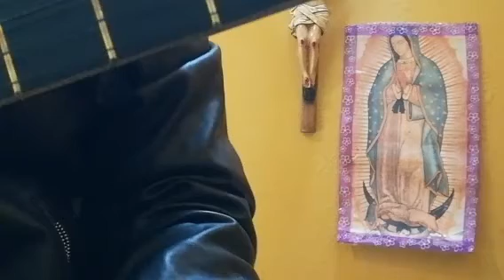💛Canto para arrullar al Niño Dios os anunciamos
Sol.          Re
OS anunciamos un gozo
    Sol.                        Re
Inmenso, hoy ha nacido
               SOL.              Re
El Salvador, en un pesebre
                  sol.                     Re
sobre las pajas y entre pañales,

Le encontraréis.

Duerme y no llores
                   Sol
Jesús del alma
                        Re
                  Sol
Mi dulce amor.
                        Do
Duerme y no llores, que
                  Sol
 esas tus lágrimas
                  RE.                      SOL
Parten el alma de compasión.
                 Re.                     Sol
Si por mi lloras  Jesús amado
                    Re.                     Sol
Por mis pecados e ingratitud
                       Re
Más cese el llanto que en
       SOL                         re
Adelante, ya nunca ingrato,

Te haré llorar. Coro.
                                             Sol
Tus lágrimas, perlas del cielo
                 Re
Son mi tesoro prendas de
    Sol.                          Re
Amor, más calma el llanto
                   Sol.                     Re
Jesús del alma, de lo contrario

Me harás llorar.  Coro
                                             Sol
Cierre tus ojos tranquilo sueño
                      Re
Duerme mi cielo, duerme
        Sol.                         Re
Mi amor. Con mis cantares
              Sol
Y mis amores, tu sueño oh
Re
Niño, arrullaré. Coro.